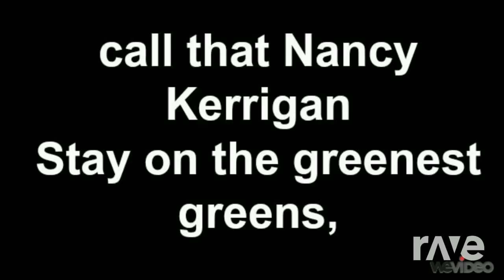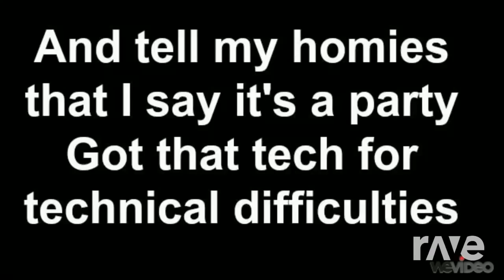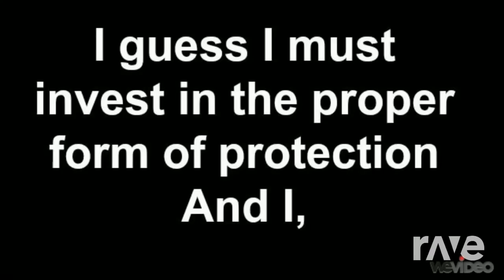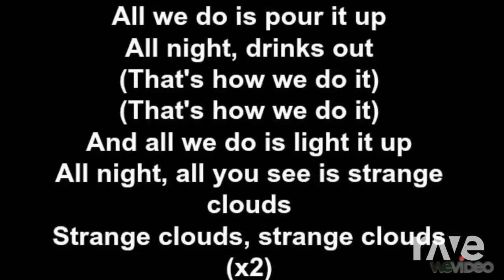Strange Velvet Skies And Clouds - DJ Burnz & B.o.B ft. Lil Wayne | RaveDJ